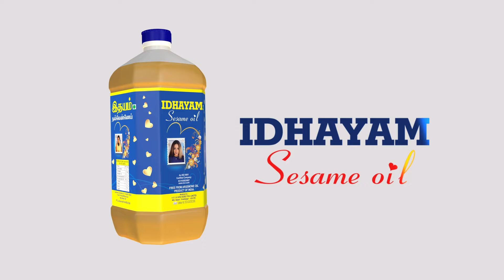இது யாருடைய அலட்சியம்? | லட்சக்கணக்கான பொருள் சேதம் | School girls | Napkins | Cuddalore | Health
சாணக்யா!